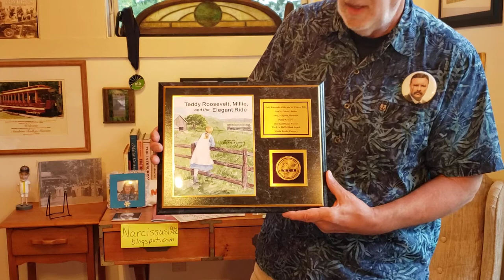2020 Gold Winner - The Eric Hoffer Book Award - Middle Reader category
"Teddy Roosevelt, Millie, and the Elegant Ride" - 2020 Gold Winner in the Middle Reader category.
Congratulations to author Jean M. Flahive
Cover Art and Sketches by Amy J. Gagnon
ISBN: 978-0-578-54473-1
Library of Congress Control Number: 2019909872
paperback: 201 pages
ebook
audiobook: 4 hours, 21 minutes
Seashore Trolley Museum - Kennebunkport, Maine
The Portland-Lewiston Interurban, high-speed, luxury coach, Narcissus, was built in Laconia, New Hampshire in 1912. It operated between Lewiston, Maine, and Portland, Maine from 1914 until 1933.
Seashore Trolley Museum is currently restoring the National Register of Historic Places member.
Theodore Roosevelt was a passenger on the Narcissus on August 18, 1914. He was campaigning for the Progressive Party candidates.
To learn more about the book, Theodore Roosevelt and his connections in Maine, Seashore Trolley Museum, and the Narcissus, check out the Narcissus Project blog:
www. narcissus1912.blogspot. com

Purchases of the book made through Amazon benefit the Seashore Trolley Museum and the Narcissus Project.